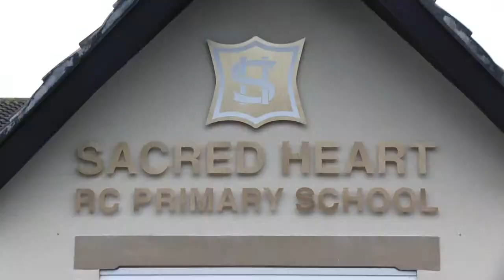Lancashire Sports Awards School of the Year Sacred Heart & Blessed Trinity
Sacred Heart Catholic Primary School
Sport is very much a part of school life with strong links to football, swimming, cricket, rugby, judo, athletics, tennis, fencing and archery clubs throughout the North West. Children are encouraged to develop their interests after school and at weekends and are heavily involved in deciding the sporting activities that take place during the school day.

Blessed Trinity RC College
Facilities at this school are used for a range of sports and activities, from football to Zumba to Martial Arts. All pupils at this school participate in at least 2 hours high quality PE per week. On top of this, there are typically around 10 hours extracurricular activities available to pupils every week. Pupils who show an interest in leadership during PE are asked to take part in the extracurricular clubs.